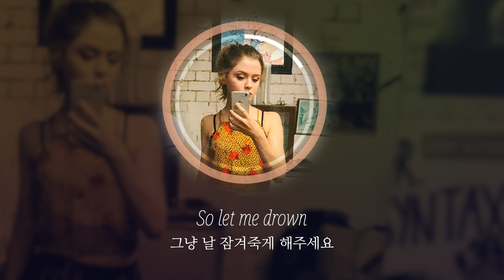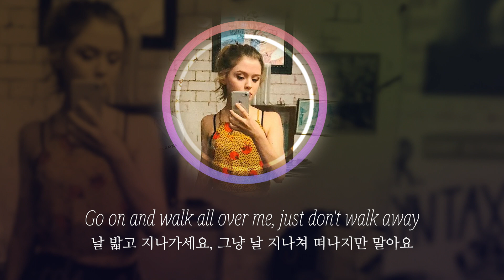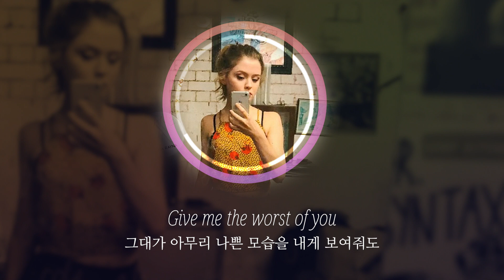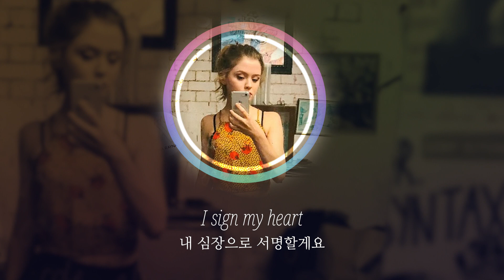[한국어 가사 해석] Maisie Peters - Worst Of You (2018)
이 동영상으로부터 그 어떠한 수익도 창출하지 않습니다.

Maisie Peters의 신곡을 감상하시려면:
Check Maisie Peters' newly released songs:

New Translations and more detail description of this song:
POP DIARY